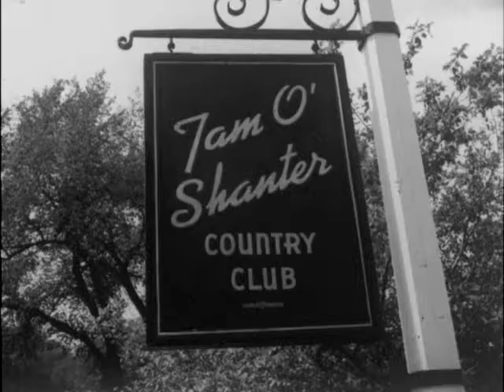08/12/57 Dick Mayer wins World Championship of Golf by one stroke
1992
Story No. NY-2 TELENEWS DAILY NEWS FILM Vol. 10, Issue #160
RELEASE: Immediate August 12, 1957 (Mon.)
Film Title: SPORTS WORLD
Story: MAYER WINS "WORLD" GOLF BY A STROKE  Footage: 68
  Time: 114sec.
  (1min.54sec.)
1. 4 6 SIGN At Chicagos Tam OShanter golf course, what is billed as the "world" golf championship gets on its last leg. Dick Mayer...National Open champ...tees off.
2. 9 14 MAYER TEES
3. 10 16 CROWD
4. 13 22 BALDING TEES Canadian pro Al Balding is in second place going into the final eighteen.
5. 14 23 CROWD
6. 17 28 SNEAD TEES Sam Snead is one stroke ahead of Balding and five ahead of Mayer.
7. 19 32 CROWD WALKS
8. 22 36 CROWD As play progresses, the front runners are bothered by jitters, but Mayer stays steady. On the fifth green he makes a fine putt.
9. 26 43 MAYER HOLES
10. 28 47 CROWD WALKS Reaching the final green, Mayer is fighting to hang on to a one-stroke lead. Theres fifty thousand dollars in first prize at stake in this hundred thousand dollar tournament. Mayers long putt stops short of the hole.
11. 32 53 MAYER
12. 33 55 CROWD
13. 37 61 PUTT SHORT
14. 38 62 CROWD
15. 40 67 HOLES OUT But he holes out for a par four, finishing the last eighteen in 68, and it looks as if it will be good enough to win.
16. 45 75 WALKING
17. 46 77 CROWD CHEER
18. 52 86 BALDING PUTT SHORT Balding, one stroke behind, cant catch up. He finishes with a 280 for the tournament...to Mayers 279.
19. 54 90 LS CROWD
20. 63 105 SNEAD MISSES LONG PUTT Also a stroke behind, Snead also misses his chance.
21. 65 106 CROWD He ties Baldings 280.
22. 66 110 MAYER & WIFE WITH CUP For Dick Mayer...the hottest player in bigtime golf...its a king size cup and and even bigger fifty grand.
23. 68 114 CU MAYER